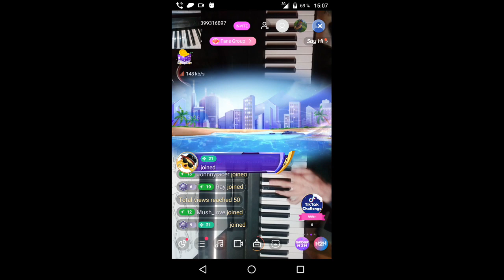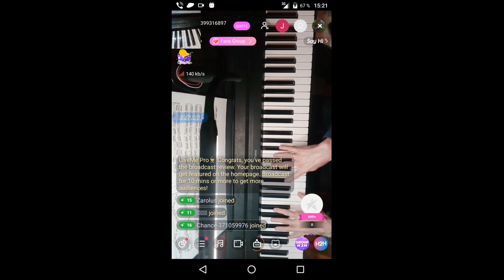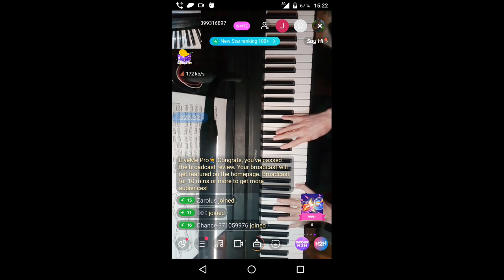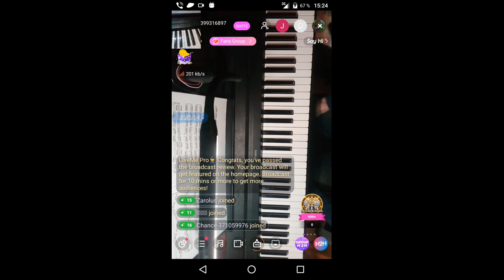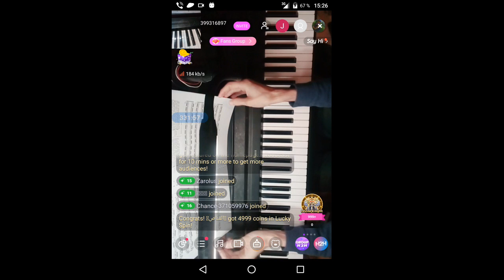gubaev eVGENIY Maratovich PIANIST musician COMPOSER 2021 12 08 14 57 58